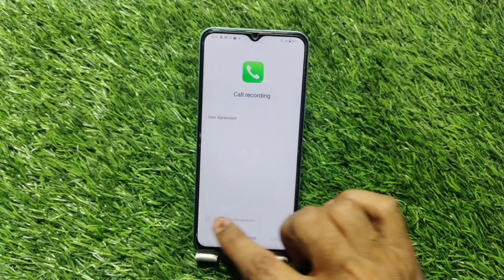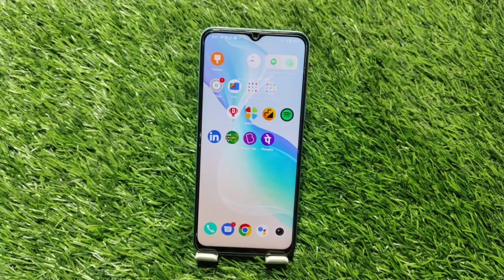Auto Call Recording In Vivo Y18,Call Recording Setting In Vivo Y18 How To Call Record In Vivo Y18,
Automatic Call Recording In Vivo Y18, Call Recording Setting In Vivo Y18